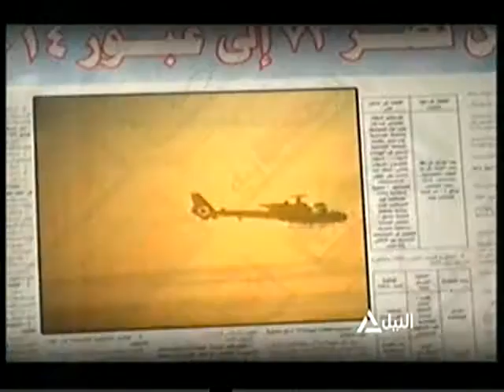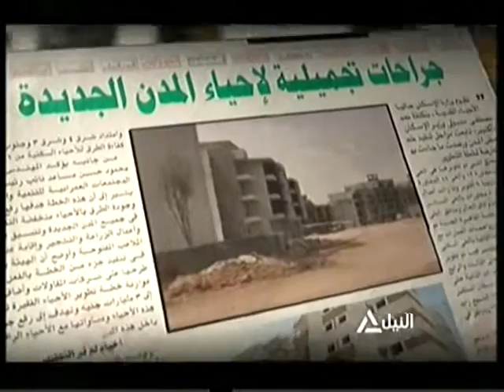الصحافة اليوم 23-6-2016(2)